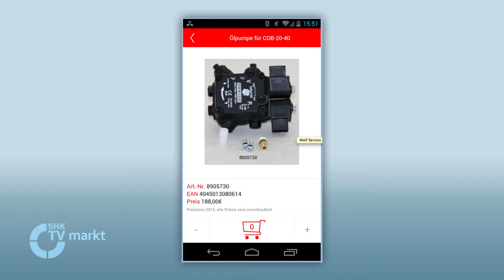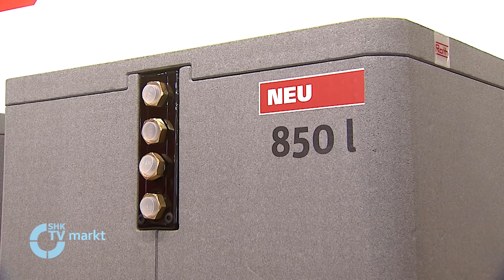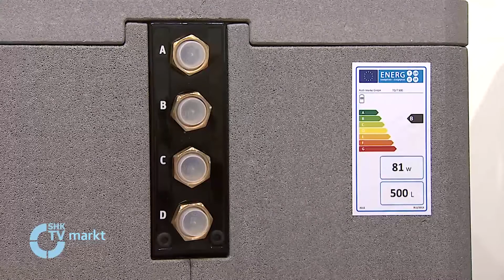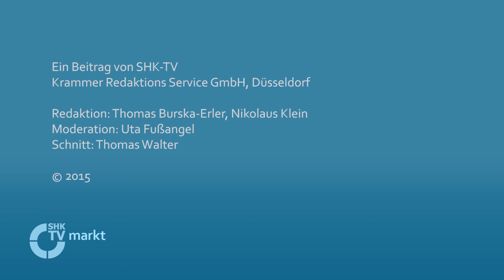SHK-TV Markt u.a.m.neue Duschelemente von Kuhfuss Delabie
-Fachschulung von Oventrop zum Thema Trinkwasser
-Launch der neuen Wolf Service App
-spülrandlose Urinale der Connect Serie von Ideal Standard
-Thermotank Quadroline von Roth
-neue Duschelemente von Kuhfuss Delabie